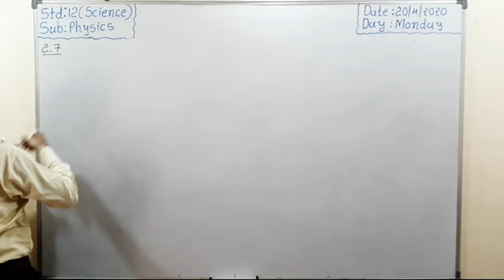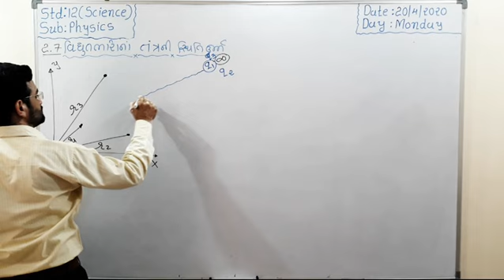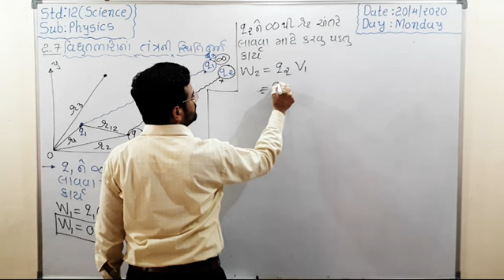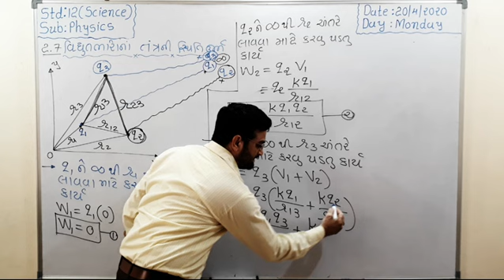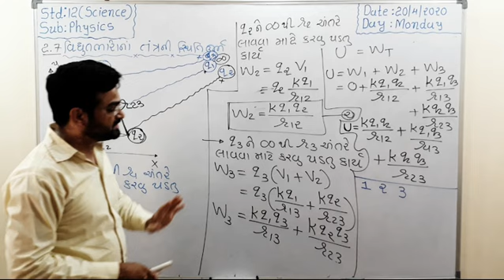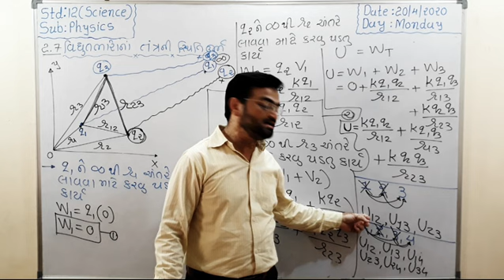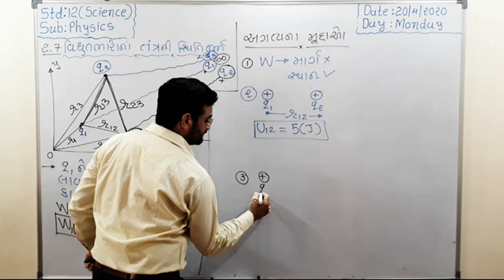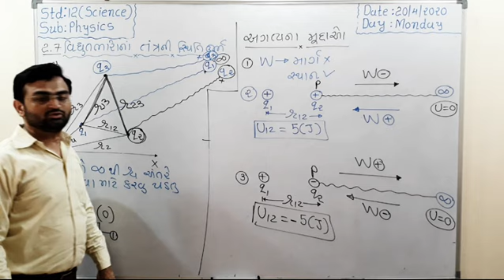Nutan Vidhyapith Mahuva,STD-12 Lec:13( 2.7વિદ્યુતભારોના તંત્રની સ્થિતિઊર્જા)by Jalondharasir Physics